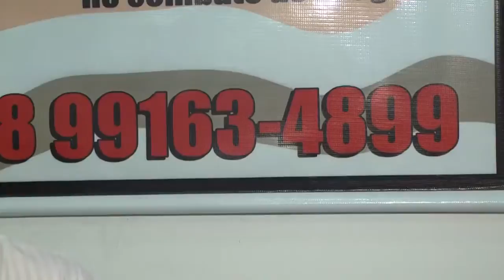MAA 03/05/16| PREJUÍZO BLOQUEIO WHATSAPP